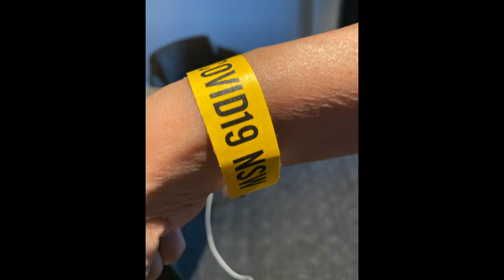Hotel Quarantine at Sydney